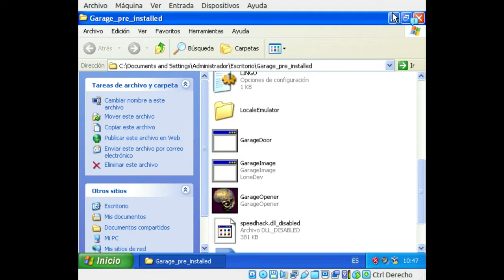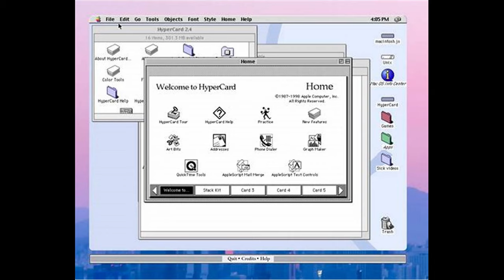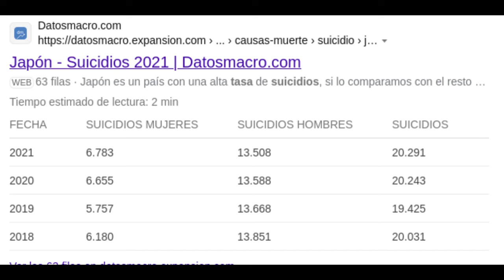Un juego perdido por su extraña historia | Garage: Bad Dreams Adventure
Después de intentar emular este juego en una máquina virtual sin éxito, me resigné a ver un par de gameplays y análisis hechos por otros usuarios. No es lo mismo que jugarlo, pero pude entender el punto del juego y, además, ver varias cosas curiosas y extrañas.

Este es un juego point and click que estuvo abandonado por muchos años, y apenas hace dos años recobró popularidad, siendo considerado una joya resucitada.

Antes de comenzar con el video, quiero decirles que me he salido del programa de monetización de YouTube porque no me gustó para nada. Podrán recibir beneficios por sus donaciones y ciertos reconocimientos, junto con un rol especial si están en mi servidor.

Sin más preámbulos, comencemos con el video.
Esta vez, los gameplays no son míos, así que dejaré los créditos por acá.

TE RECOMIENDO AMPLIAMENTE QUE JUEGUES LA VERSIÓN DE STEAM O ANDROID, ES MÁS FÁCIL DE CORRER.